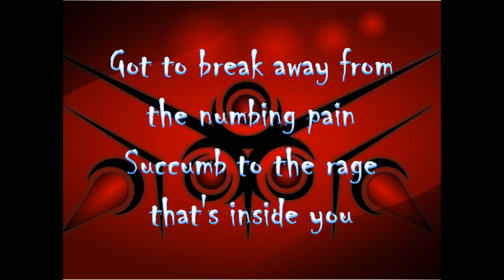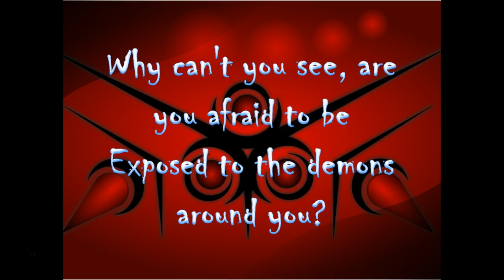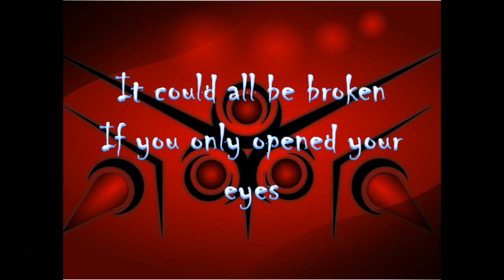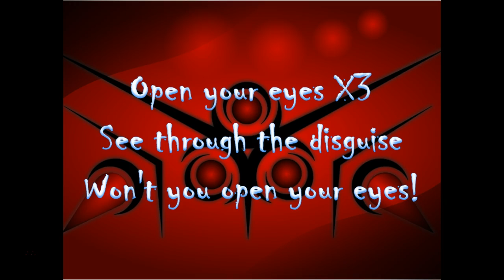Disturbed - Open Your Eyes W/ Lyrics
A cool, (and more importantly) accurate lyric video of the song Open Your Eyes from the Disturbed album "Immortalized".